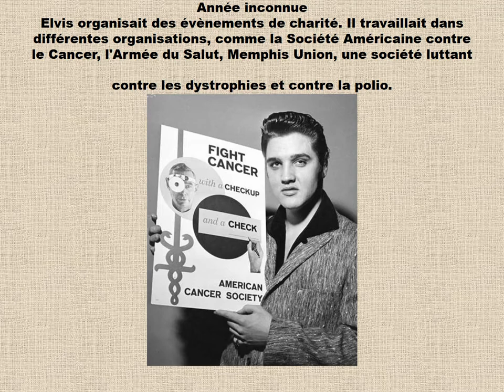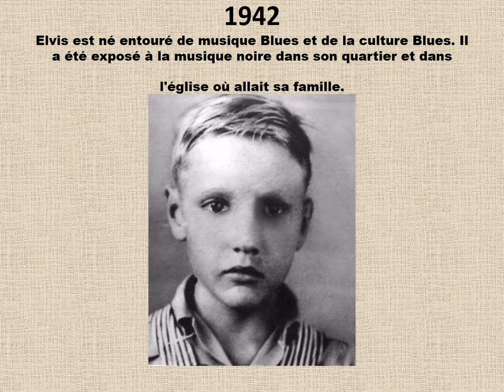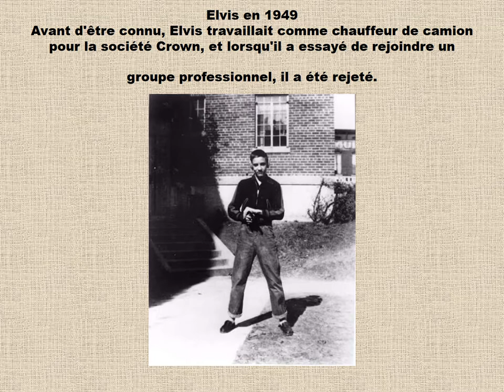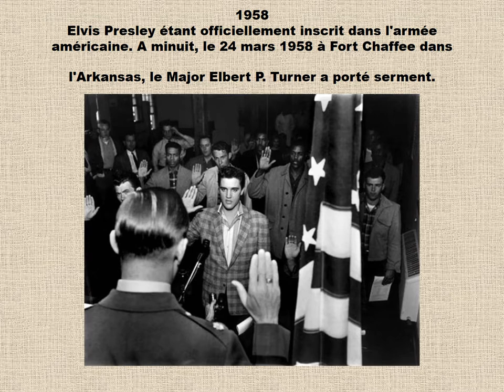Elvis Presley chanteur en USA